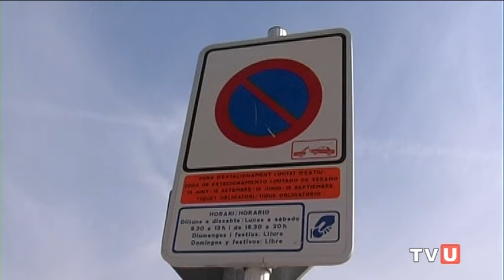02 RDP JORDI ROMEU CAMERES ZONES TARONJA VINAROS 18 06 14